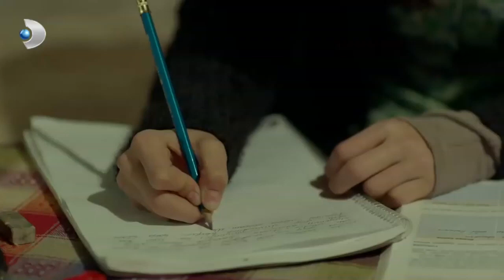Fırat, Sinan’ın Adamlarından Kaçtı! - Merhamet Özel Klip